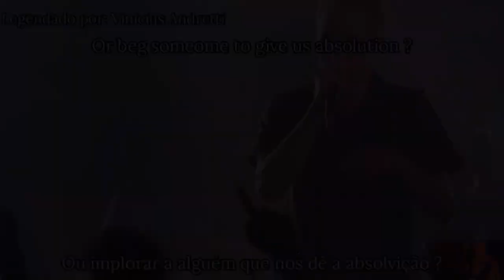coldrain - The Maze feat. Mah (full video on my facebook page, link in description)